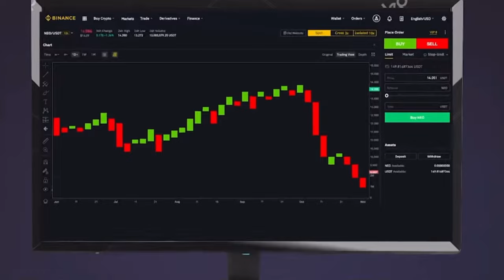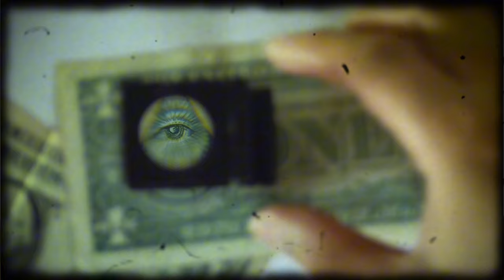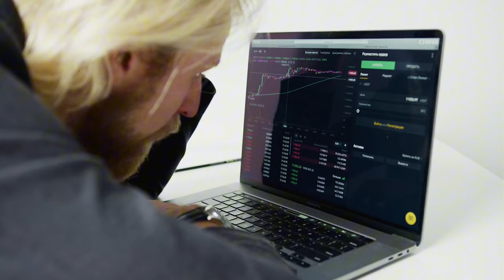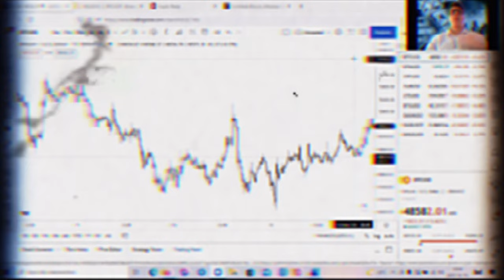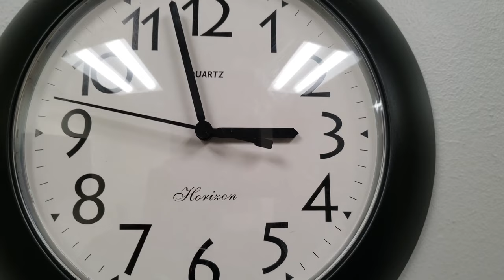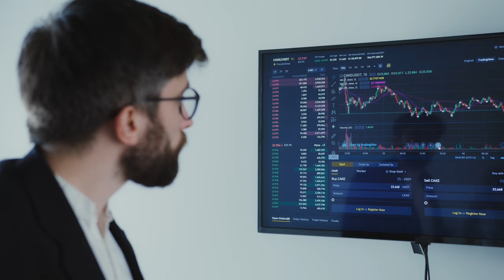Petrovszki Marcell és a KovaszFx CRYPTO kurzusa - őszinte véleményem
Megmutatom a tananyagot belülről, elmondom a tapasztalataimat, és hogy kinek ajánlanám a srácok tanfolyamát.

Átfogó crypto tanfolyam:
(kuponkód -10%: KZS10)